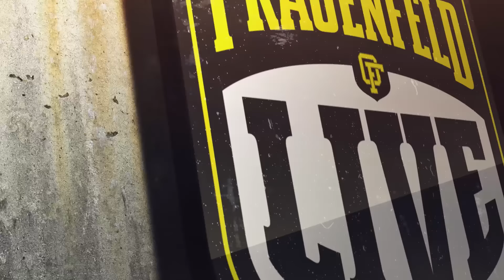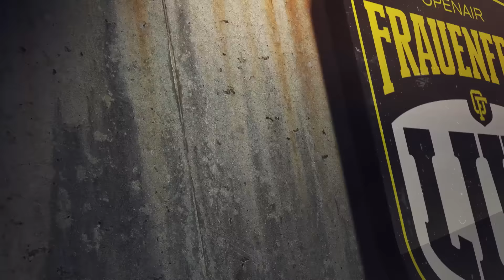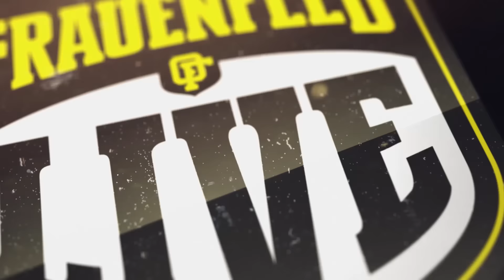Frauenfeld Live • Talk Anderson .Paak • Openair Frauenfeld 2016